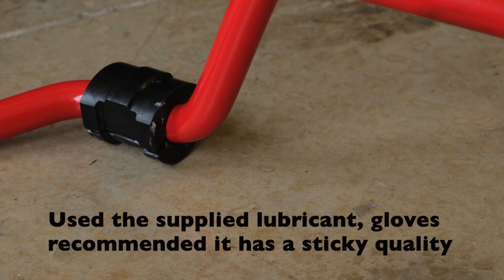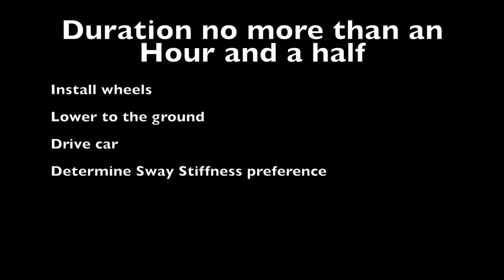BMW e36 front adjustable sway bar install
Installing front sways is a short process an hour and a half maximum.  There are 6 total fasteners.  There is no alignment disturbance as the attachments are not part of that function.

Often poly bushings are included as part of the aftermarket sway.